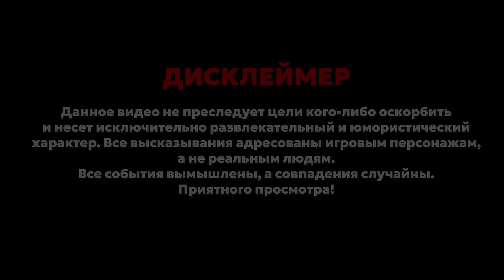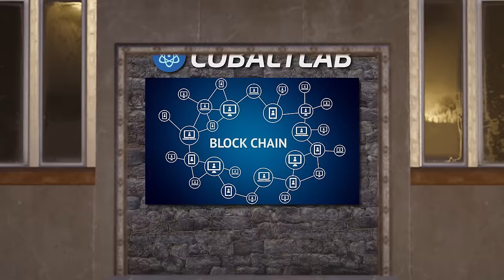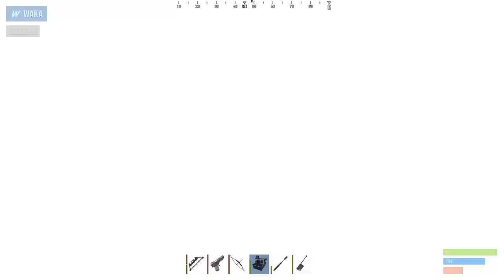300 игроков строят ЦИВИЛИЗАЦИЮ! Выживание с ОДНОЙ ЖИЗНЬЮ - ФИЛЬМ в Rust/Раст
В этом видео, 300 Человек Строят ЦИВИЛИЗАЦИЮ! У каждого лишь ОДНА ЖИЗНЬ! Это ФИЛЬМ о самом Масштабном ЭКСПЕРИМЕНТЕ в Раст. Самая Эпичная ИСТОРИЯ. МЕСТЬ, Предательство и многое другое. Выбирай за кого будешь болеть и присаживайся поудобнее. В ролике участвовали: @DERGIDVER @n3ver1ucky @DRIP2H @MseMehoel @doctor10fps8 @KisikChannel @forestdump @yssv @Alison1 @MAGlCOW

Вайп по пятницам:
MR 1 | Solo | - connect 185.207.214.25:10000
MR 3 | Max 3 | - connect 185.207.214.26:20000
MR 4 | Max 3, Barren | - connect 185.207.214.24:10000
MR 5 | Max 2 | - connect 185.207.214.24:20000
MR 7 | Max 3 | - connect 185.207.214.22:10000
MR 8 | Max 2 | - connect 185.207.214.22:20000
MR 12 | Max 2 | - connect 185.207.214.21:10000
MR 13 | Vanilla X2 | - connect 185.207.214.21:20000
MR 14 | No limit | - connect 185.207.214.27:10000
MR 19 | Vanilla X2 | - connect 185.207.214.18:10000

Вайп по понедельникам:
MR 2 | Max 2 | - connect 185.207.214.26:10000
MR 6 | Max 3, Barren | - connect 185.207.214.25:20000
MR 9 | Vanilla X2 | - connect 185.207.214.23:10000
MR 10 | Max 3 | - connect 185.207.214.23:20000
MR 11 | Max 3 | - connect 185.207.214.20:10000
MR 15 | No limit | - connect 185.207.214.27:20000
MR 16 | Solo | - connect 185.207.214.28:10000
MR 17 | Max 2 | - connect 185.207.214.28:20000
MR 18 | Max 2 | - connect 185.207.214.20:20000
MR 20 | Vanilla X2 | - connect 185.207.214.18:20000

Идейный вдохновитель: @ish

Данное видео не преследует цели кого-либо оскорбить и несет исключительно развлекательный и юмористический характер. Все высказывания адресованы игровым персонажам, а не реальным людям. Все события вымышлены, а совпадения случайны.

Мэджиков, MAGICOW, Мэджикоу, Мэджик

300 игроков строят ЦИВИЛИЗАЦИЮ! Выживание с ОДНОЙ ЖИЗНЬЮ - ФИЛЬМ в Rust/Раст
300 игроков строят ЦИВИЛИЗАЦИЮ!
200 игроков строят ЦИВИЛИЗАЦИЮ на ОСТРОВЕ!
Выживание с ОДНОЙ ЖИЗНЬЮ
Одна ЖИЗНЬ в Rust
ЦИВИЛИЗАЦИЯ на ОСТРОВЕ
200 Игроков Симулируют Цивилизацию в Rust / Раст
Симуляция Цивилизации Раст
200 человек симулирую цивилизацию в Rust
ИСТОРИЯ РАБСТВА
ИСТОРИЯ РАСТ
САМАЯ ЭПИЧНАЯ ИСТОРИЯ
ИСТОРИЯ РАБСТВА
История раст
ФИЛЬМ Раст
ФИЛЬМ Rust